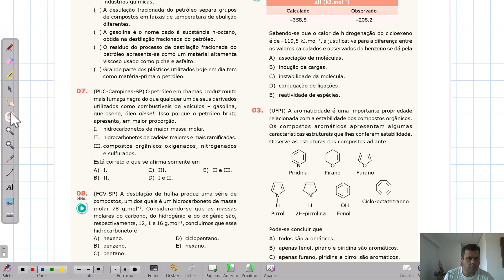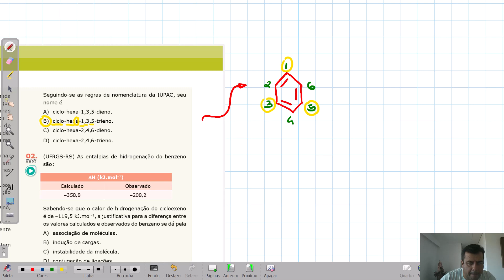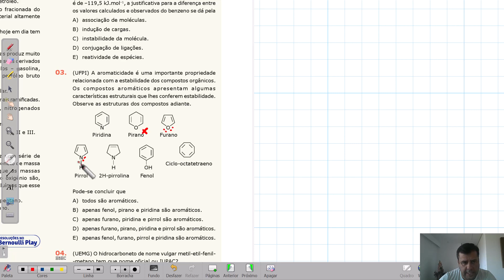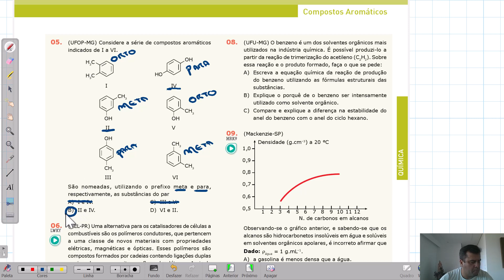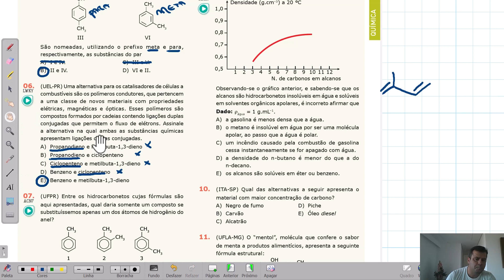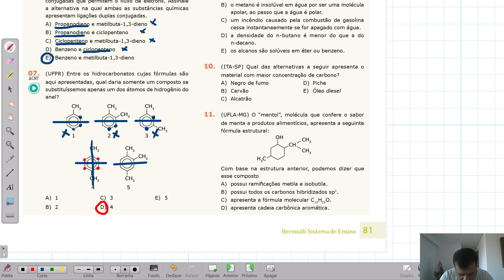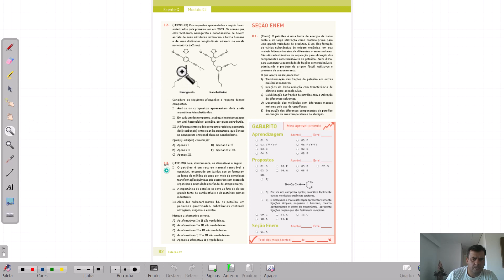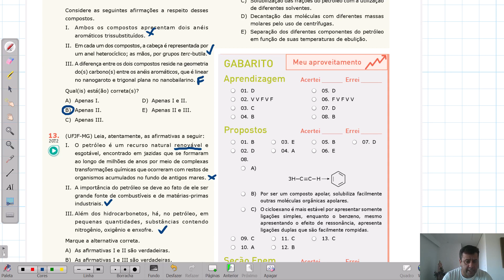Propostas Bernoulli Capítulo 5 2024